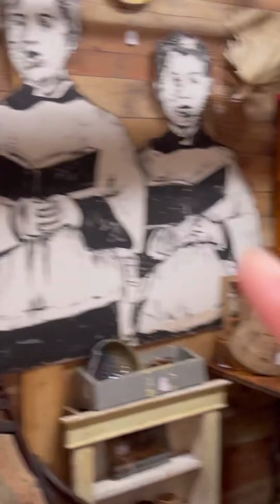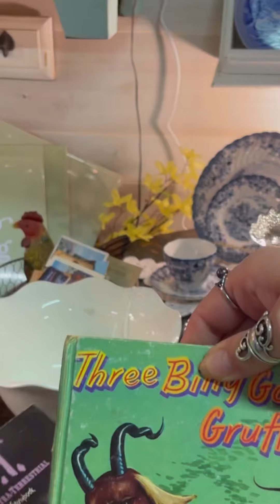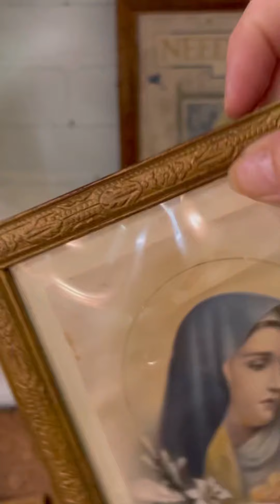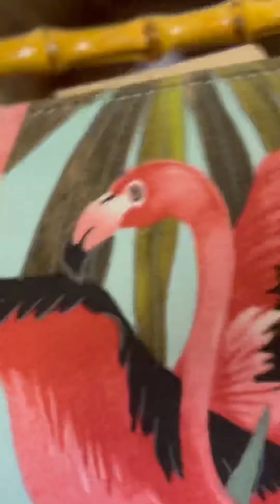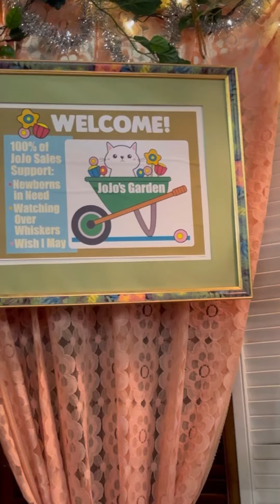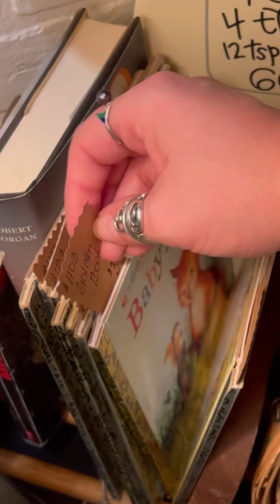Super Neat Store!! Part 1